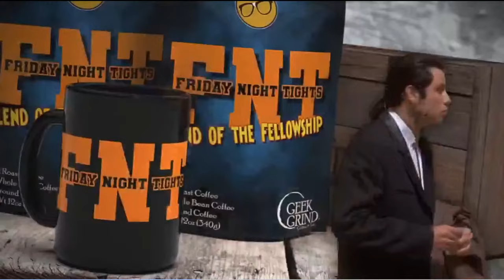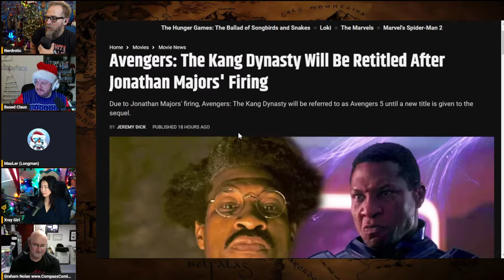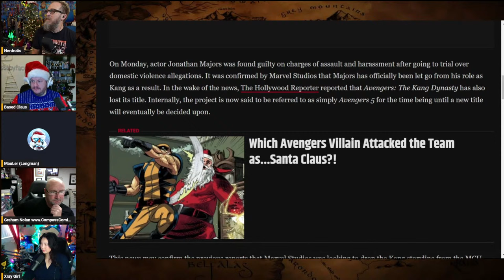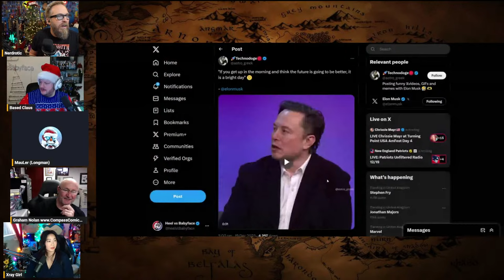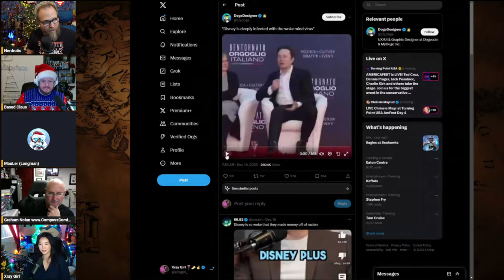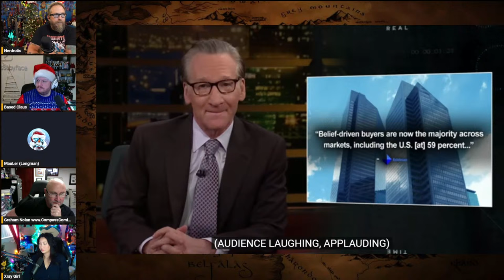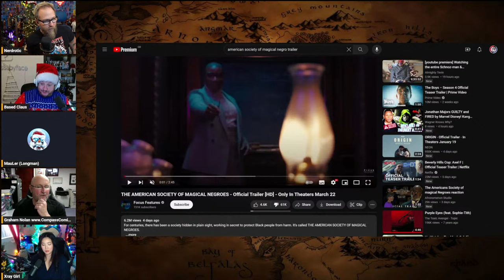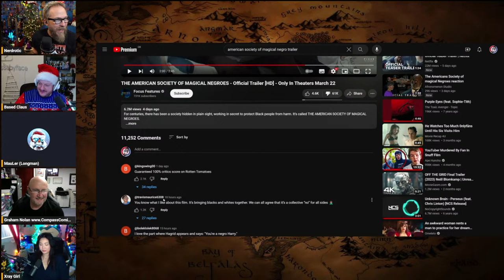Jonathan Majors FIRED! He Wuz Kang | Marvel is a Dumpster Fire - The Real BBC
Welcome to Bagging, Boarding, and Chatting. The Comic Book Show with Gary from @nerdrotic  Az from @HeelvsBabyface  and @MauLerYT
Special guest @NolanverseCC

FNT T-Shirt!

0:00 - Introduction
0:03:05 - Hello to Panel
0:17:00 - Disney and Jonathan Majors News
0:36:40 - Woke Mind Virus
1:12:40 - The American Society of Magical N*groes
1:23:50 - Reacher
1:32:55 - Rebel Moon
1:35:50 - Mark Millar
1:45:00 - X-Files Reboot
1:54:00 - Godzilla Minus One Review
2:19:22 - Favorite Movie of the Year
2:29:00 - Fantastic Four Casting?
2:37:18 - Suicide Squad Game Leaks
2:45:50 - Sony Games Leaks
2:48:50 - Super Chats
3:20:29 - Outro